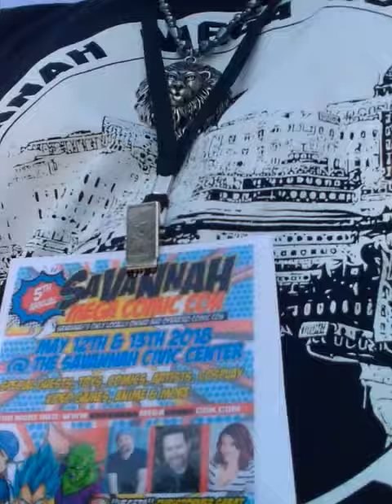Savannah Mega Comic Con